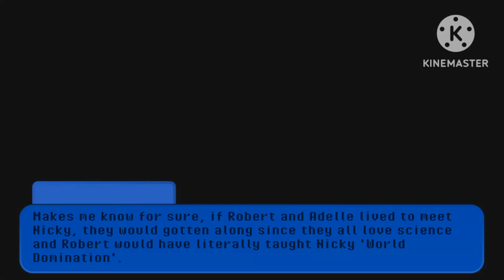¦¦Hello Neighbour/AU Spirits¦¦ 5/?